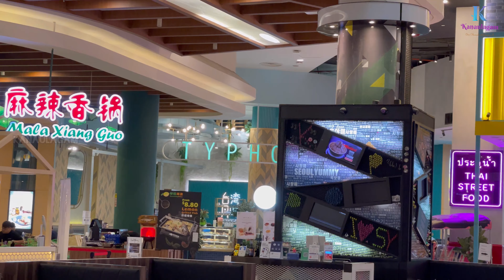Bugis Junction Shopping Mall in Singapore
Join us as we explore Bugis Junction Shopping Mall in Singapore! From the delicious food court to the unique Bugis Market, there's something for everyone at Bugis Junction. Come along for a virtual shopping experience in one of Singapore's most popular malls.

Bugis Junction, formerly known as Parco Bugis Junction is an integrated development located at Victoria Street, Middle Road and North Bridge Road in Bugis, Downtown Core in Singapore. The development consists of a shopping mall, an office tower and the InterContinental Singapore Hotel.

Bugis Junction is one of the more vibrant shopping malls in Singapore. Part indoor department store, part open-air shopping street, this modern retail space feels like a combination of the Bugis Street Market and the Bugis+ mall that both sit just across the road

Time Stamps:
00:00 Preview
00:16 Introduction
00:46 Level-2
02:01 Level-3
02:27 Battel Bunker
02:54 Snooker Pool
03:41 Level-4 and restaurants
03:55 Top Roof
04:09 Bugis Junction
04:42 Restaurants
05:49 Street Shopping